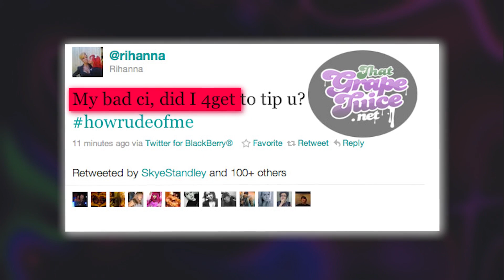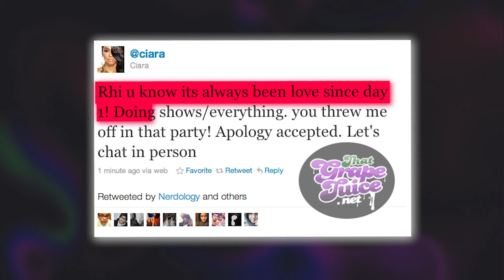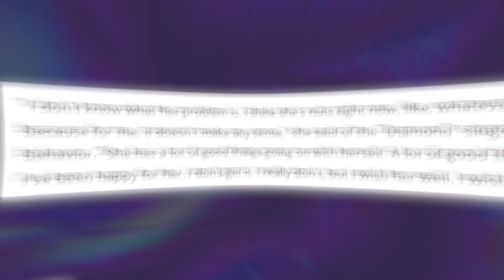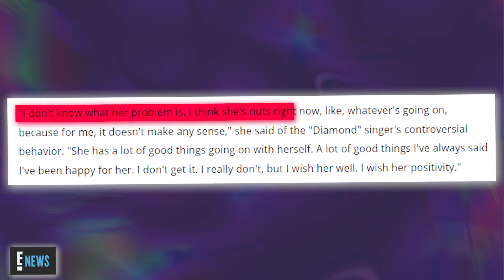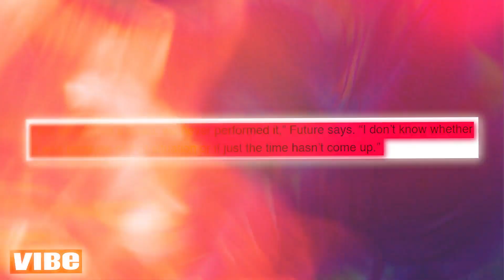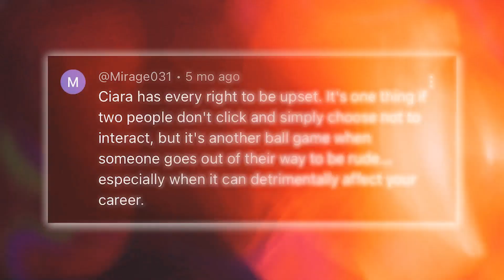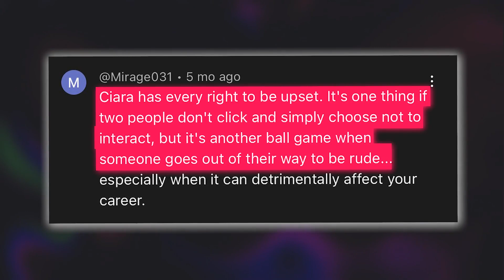Ciara Reveals Why Rihanna Is A Fake B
The streets are saying that there is still a LOT of bad blood between Rihanna and Ciara.

Even to this day, Ciara believes that Rihanna is not who she pretends to be and blames her for kinda ruining her career.

And does Ciara believe that Rihanna bullied her for more than ten years? Honestly let's just break down this mess.